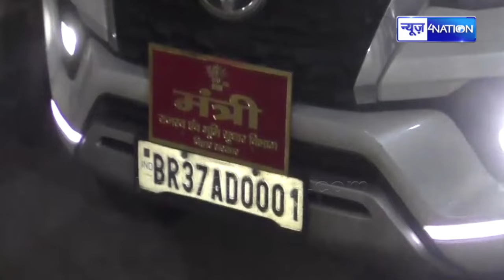पैसा लेकर शिक्षकों को Tejashwi ने दिया Job, Nitish के मंत्री ने खोली पोल, मचा बवाल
पैसा लेकर शिक्षकों को Tejashwi ने दिया Job, Nitish के मंत्री ने खोली पोल, मचा बवाल  | Bihar News | News4nation |